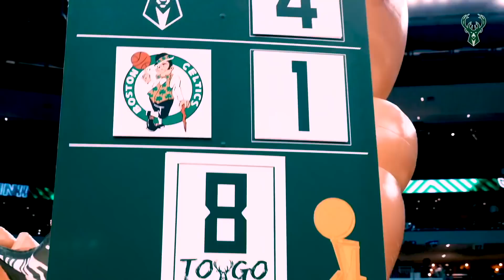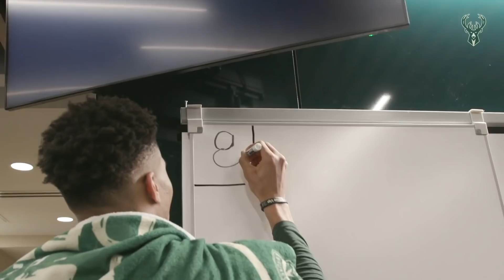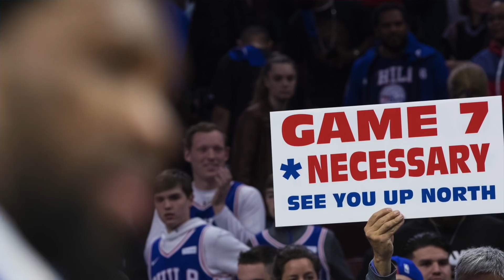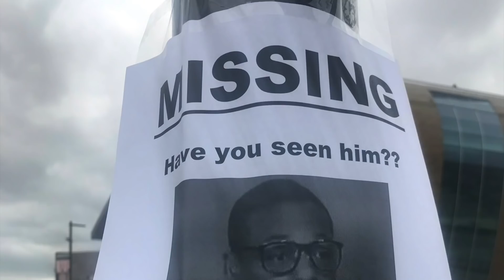„Atsarginiai“: visus trypiantis graikų antžmogis ir 7-ųjų rungtynių dramos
KIEKVIENĄ DIENĄ PO LAIDĄ!!!